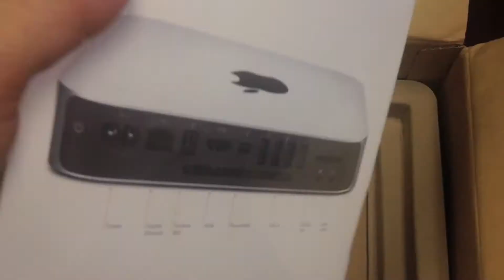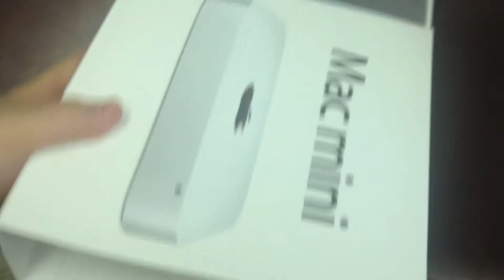Apple Mac Mini Unboxing!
Unboxing of a 2012 Mac Mini!  Radeon graphics and 8GB of memory!  Its pretty sweet

apple mac mini "Mac mini" "apple Mac mini" unboxing "apple unboxing" "Apple mac Mini"